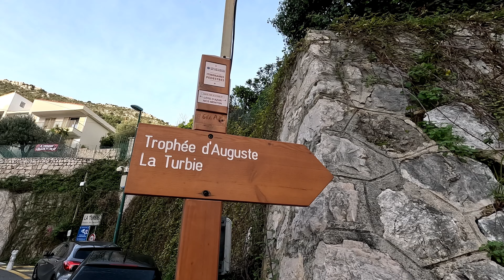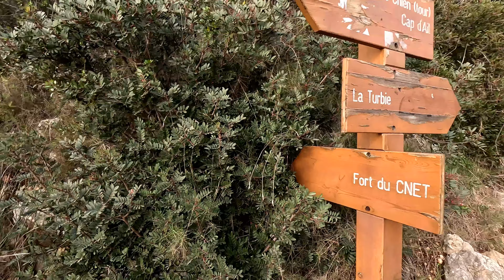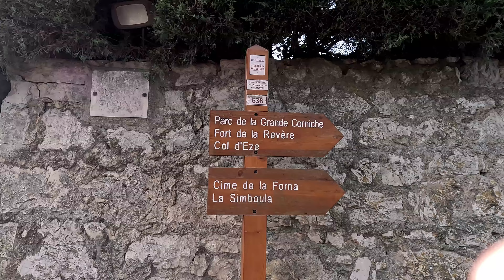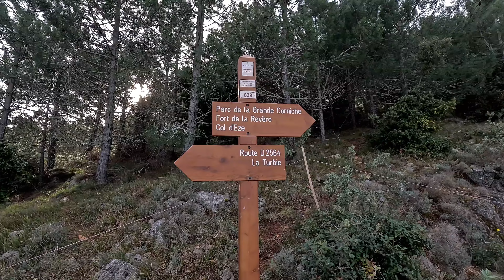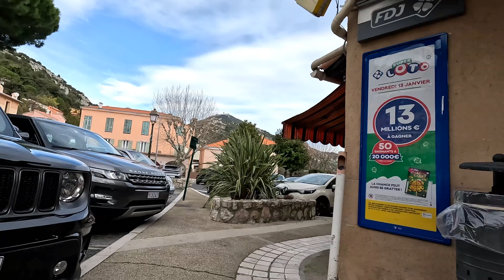Monaco, Fort Revere Trail loop (16.4km 795m ascent) (4k)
This is a short 4k video of a 3 hour trail run loop I jogged between Monaco and Fort Revere high above Eze village in the South of France.